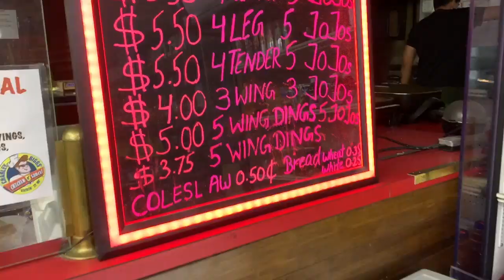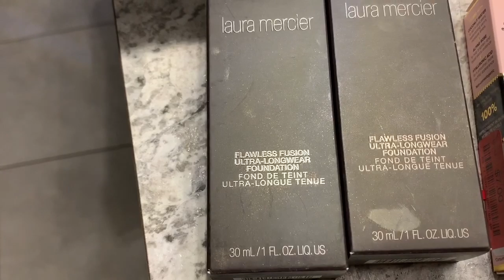NEW BABY?! WHAT? | BABY VLOG| GLAMBYGILLY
WE HAVE A NEW BABY IN THE FAMILY!!

For the very first time I am an Bhua (auntie) & we travelled the day of Amaya Kaur Sekhon's Birth to Cleveland Ohio. My cousin had a baby and i really wanted my beeji to see her very first Great Grand Child. Beautiful Moments!!

My brothers instagram: @h1tty

I did a shopping Haul at @tjmax in the United States.
I had great deals- their beauty section is amazing- basically like winners but even better.